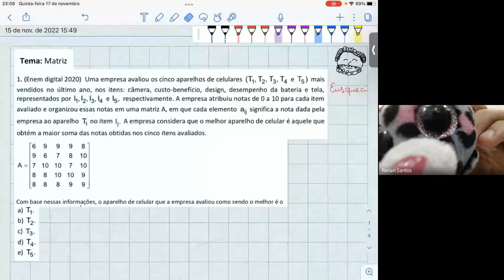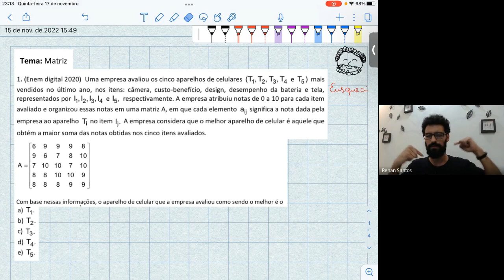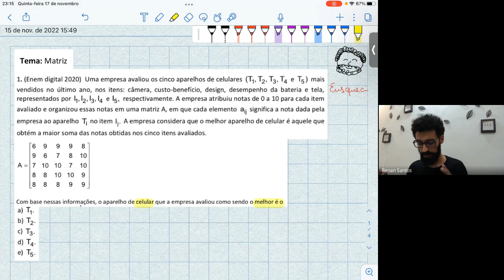Matriz – ENEM 2020 - Eusqueci